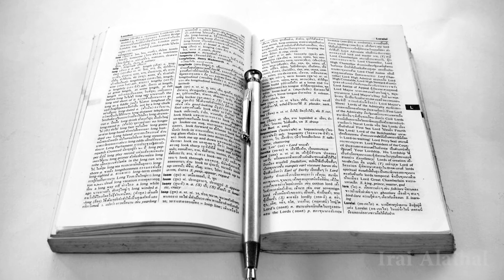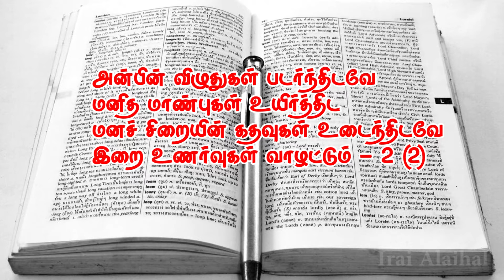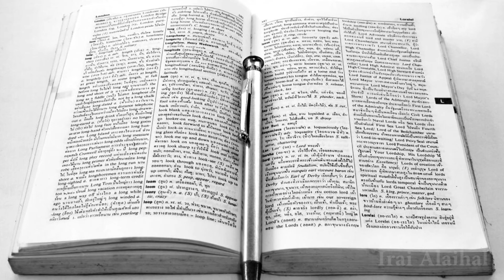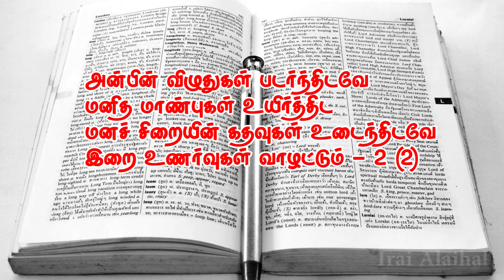09 Anbin Vizhuthukal | அன்பின் விழுதுகள் | Varugai Paadal | இறை அலைகள் | Christian Devotional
Lyrics Video
இயேசுவுக்கே புகழ்